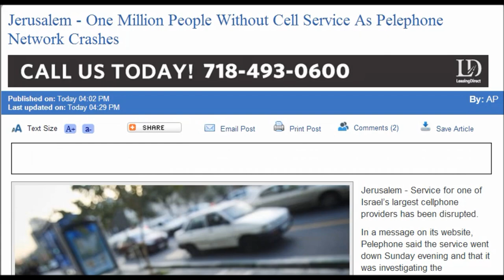Jerusalem - One Million People Without Cell Service As Pelephone Network Crashes